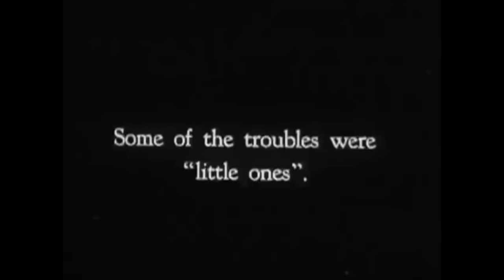Genocide in Turkey: Man Saves 250K Ethnic Minorities (Assyrians, Armenians, Greeks) | AUDIO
Author Lou Ureneck introduces Asa Jennings, the American Methodist missionary who rescued at least 250,000 people from certain death at the hands of the Islamic Turkish government during  the Assyrian and Armenian Genocide (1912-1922).

New uploads weekly! Help keep putting this content out by giving support @